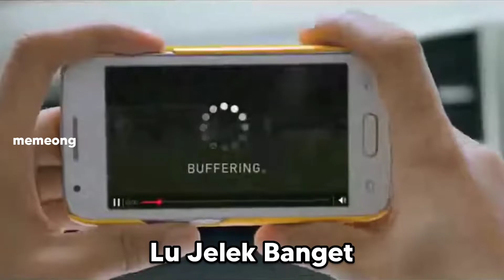Meme Iklan Bikin Ngakak Smartfren Gajelas - Woi Jangan Lari Lo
Memeong Lovers Video Kali Ini Adalah Meme Iklan Smartfren. Video Meme Iklan Kami Edit Ulang Menjadi YTP. Meme Woi Jangan Lari Lo Dan meme mama lama Ganti Yang Baru. meme lu jelek banget Kena Azab. video meme iklan lucu Gajelas. video meme iklan lucu bikin ngakak. Semoga Terhibur Dengan meme iklan bikin ngakak.

Note: Tidak Ada Unsur Menjelekkan, Menghina, Dan Hal Negatif Lainnya Video Kami Hanya Untuk Hiburan Semata, Video Viral, Iklan, Kartun Kami Edit Ulang Menjadi Video YTP

Semoga Suka Dengan Video Nya